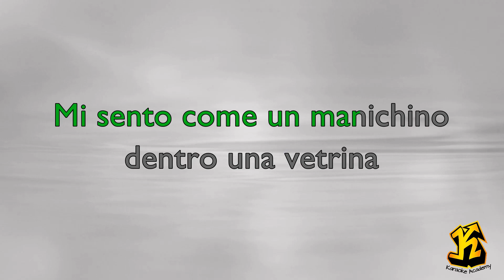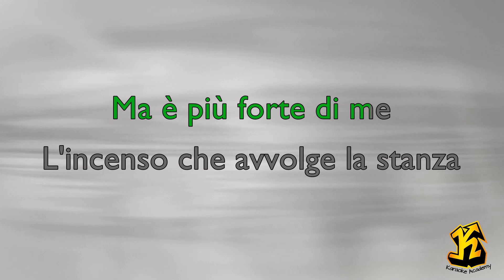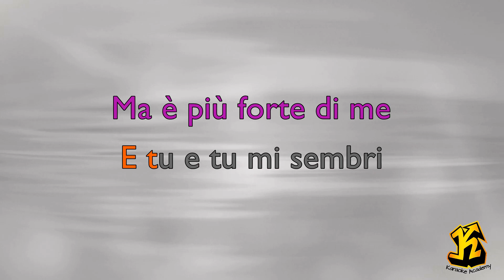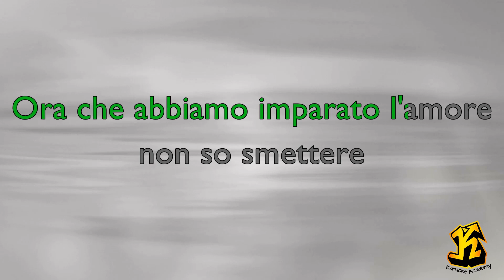Emma,Alessandra Amoroso - Pezzo di cuore (Versione Karaoke Academy Italia)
Questo Videokaraoke  è una cover del brano Pezzo di cuore reso celebre da Emma e Alessandra Amoroso